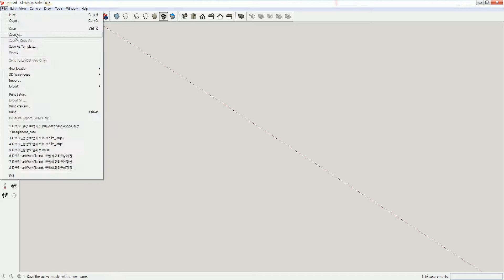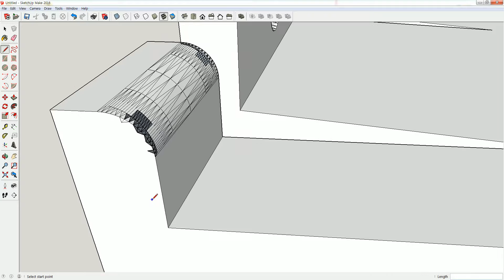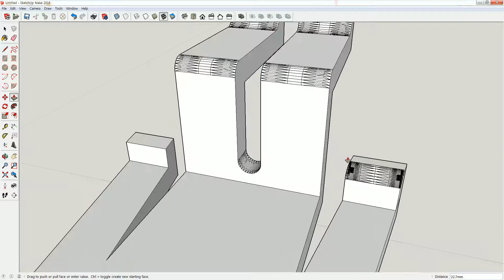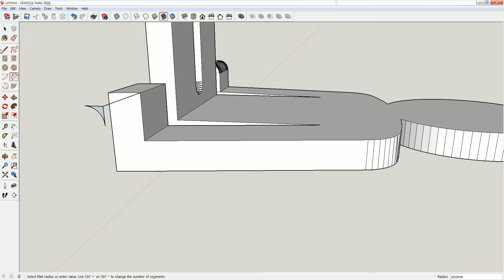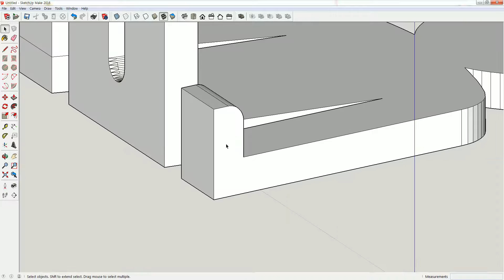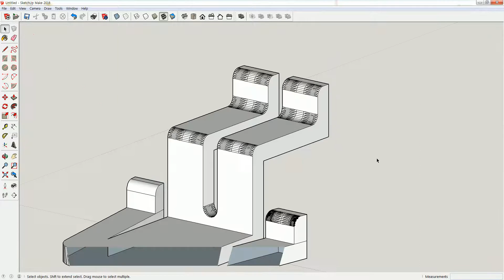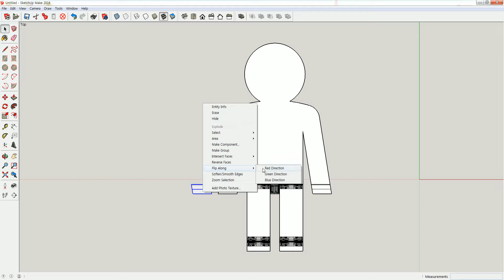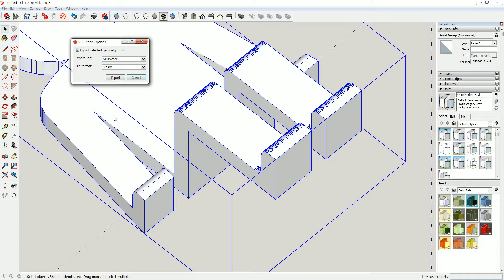sketchup fixing stl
how to fix stl file by sketchup